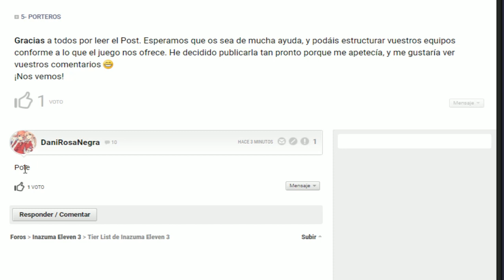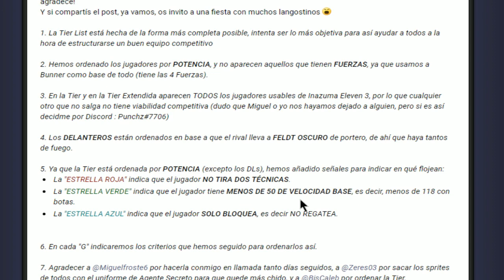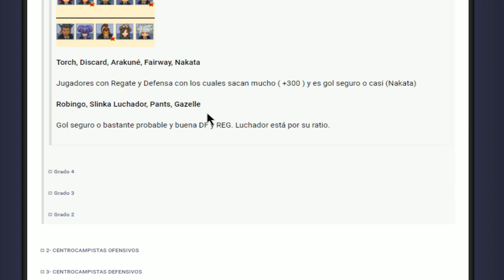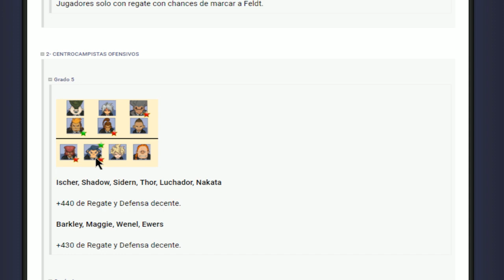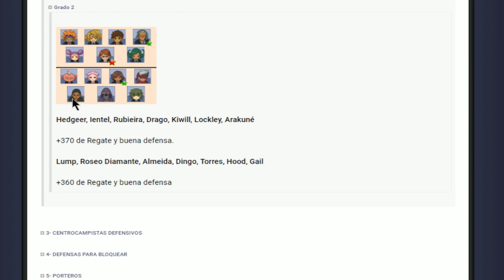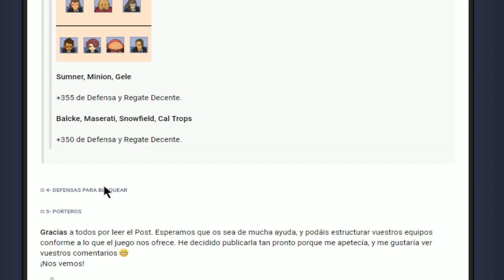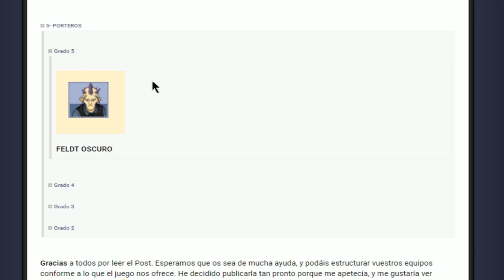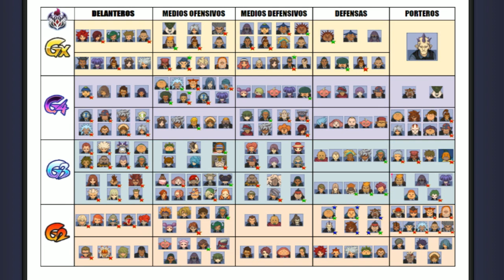TIER LIST de INAZUMA ELEVEN 3 - Los Mejores Jugadores de IE3 - por Puncho y Miguel Froste